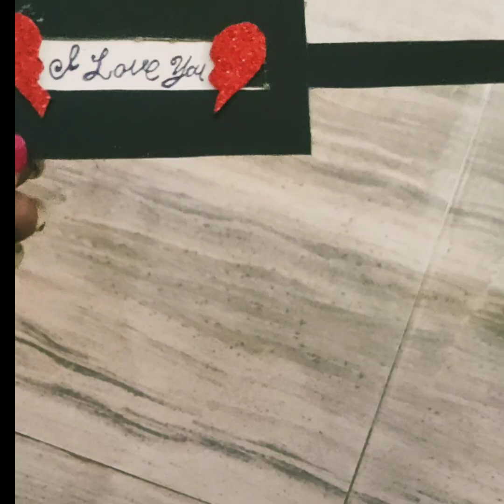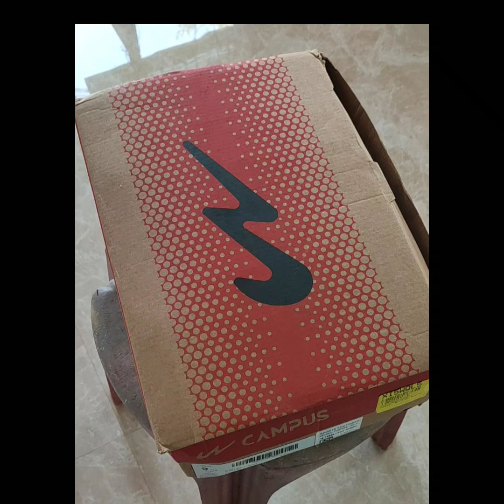നിങ്ങടെ പ്രണയവും success ആവും ഇത് കൊടുത്താൽ Heart slider card#Love slider card#Valentines dayspecial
Valentine's day special Heart slider card#Love slider card t#ഇതു കൊടുത്താൽ ഏതു പ്രണയവും സഫലമാകും
heart slider card
valientines day special heart slider card
valentines day special craft
art
I love you slider card tutorial
slider card designing
heart slider card making
Valentine's day slider card making idea
make your own valientines day card
make a valentines day card
how to make a Valentine's day card
how to make a valentines day slider card
vary cute heart slider card
heart slider card step by step
valentines day gift making ideas
craft idea diy
diy craft
diy card making
craft with Unique Dream
slider card making with Unique Dream
Unique Dream heart slider card making